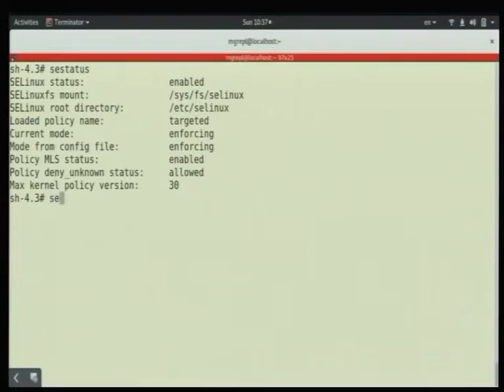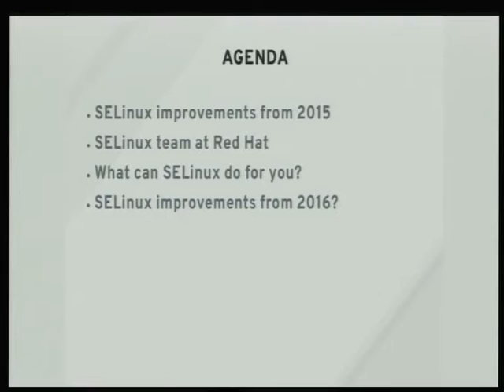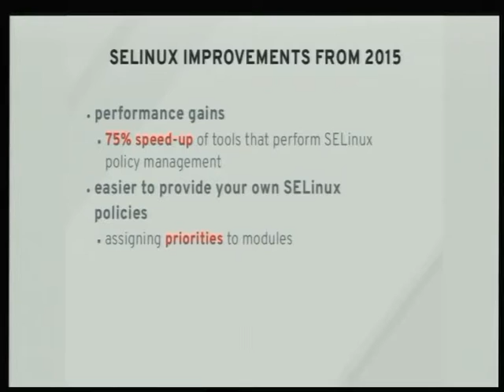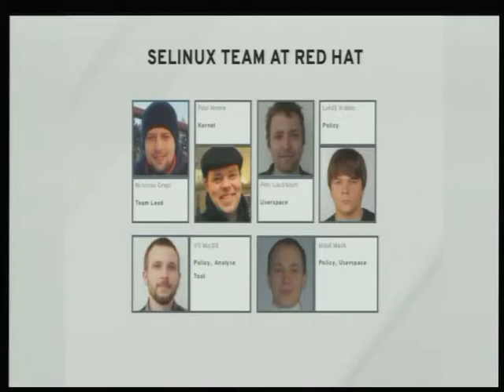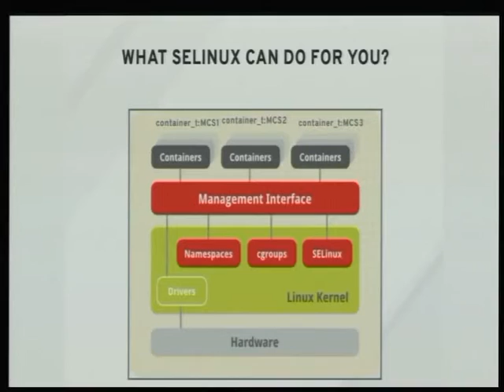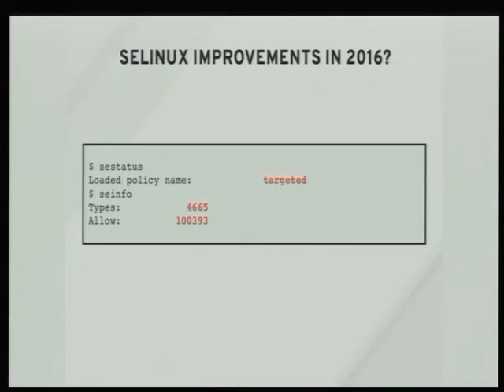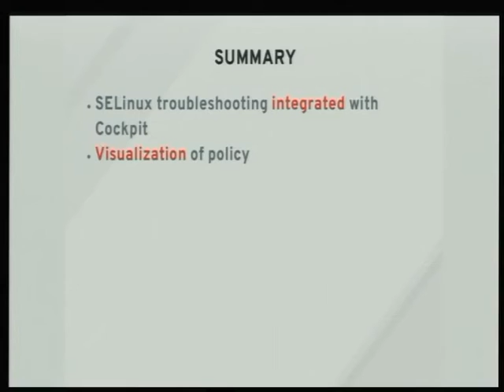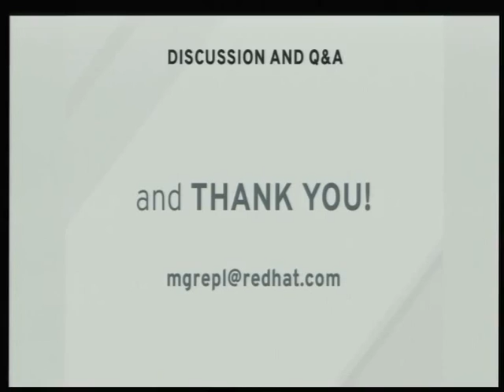SELinux nowdays - Miroslav Grepl, Paul Moore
System resources. Integrity. Usability. Understandability. The most
frequently mentioned terms in questions about SE Linux policy used on
the current RHEL/Fedora installations. And the more mentioned words in
questions related to  containers hosting platforms. Does Security
Enhanced Linux as a  technology for process isolation provide a solution
other than the  current used policy? Does it bring performance
improvements?  Is a  technology more usable? Red Hat SELinux team will
give you answers based on the recent SELinux developments and introduce
kernel  optimalizations, improved kernel testing, a new SELinux policy
language with re-written userspace toolchain and a vision of a new
policy for Atomic.

Reference materials:

Blogs.

SELinux git respository.